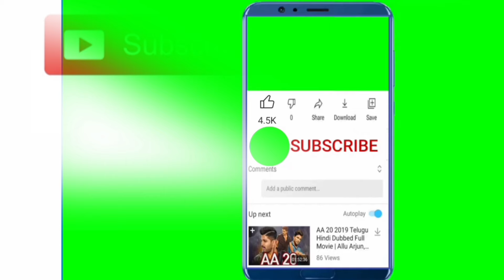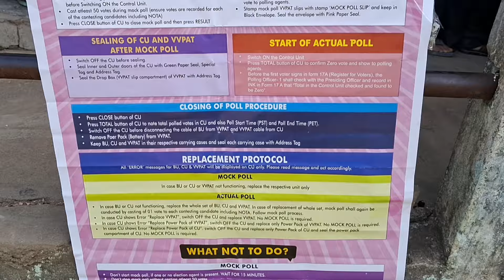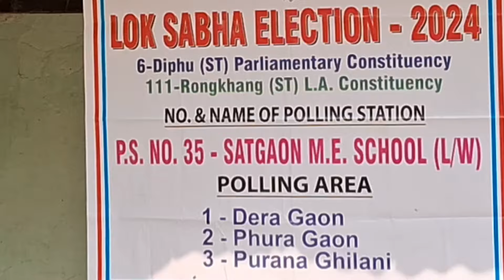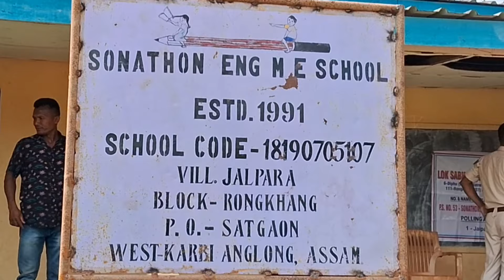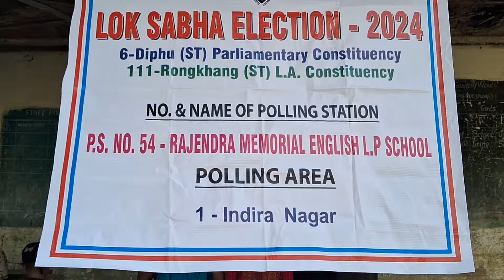2nd phase of Polling/Rongkhang-Satgaon area/West Karbi Anglong/What people need?